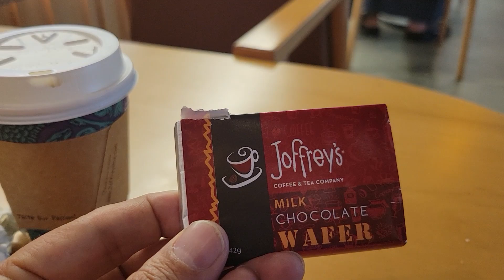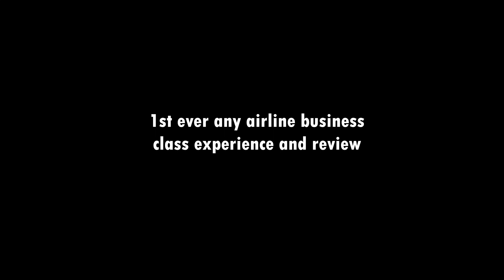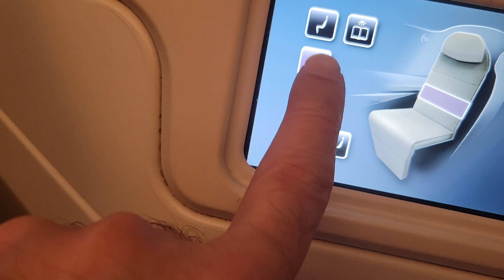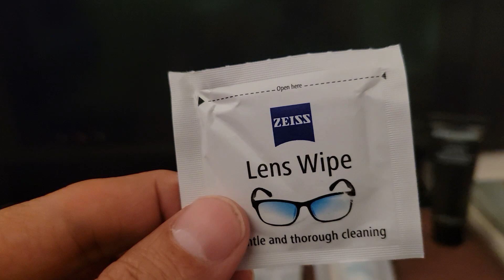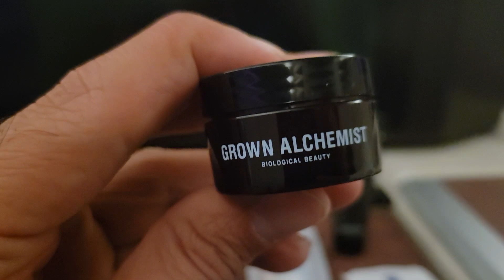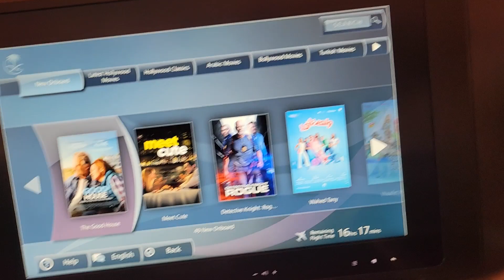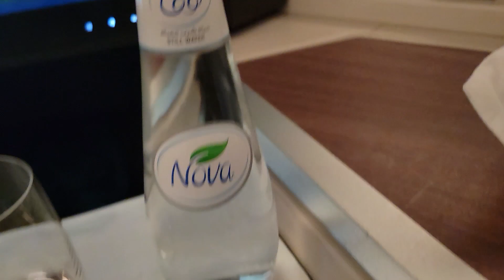Zam Zam kay liya Problem aur Business class kay mazay!!